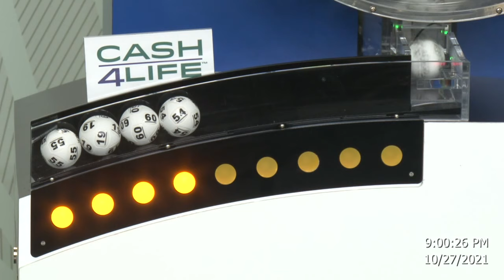Cash4Life Drawing 10-27-2021